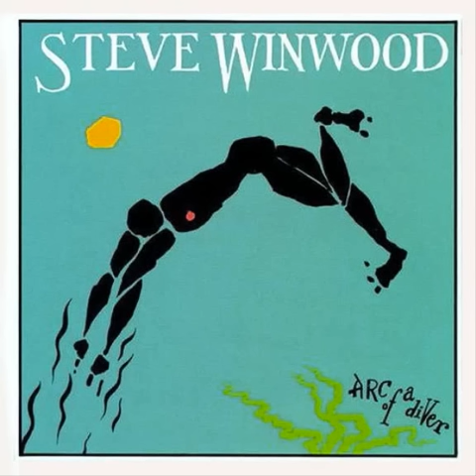STEVE WINWOOD - Arc of a Diver (1980)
Taken from the album "Arc of a Diver" (1980)

Steve Winwood - vocals, all instuments